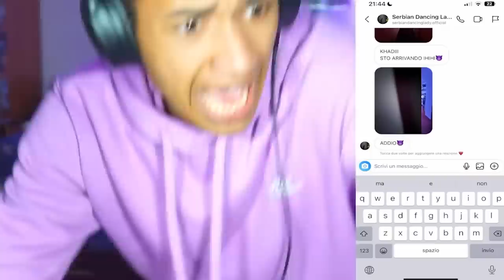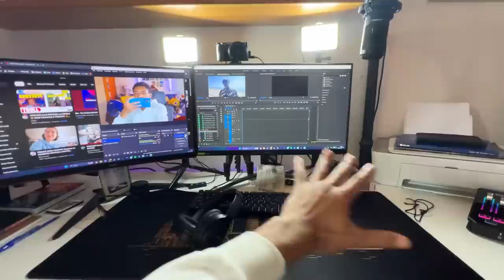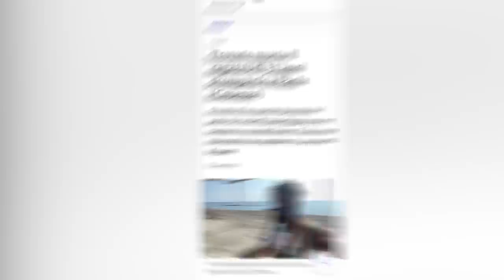ECCO COSA E' SUCCESSO CON la DANCING SERBIAN LADY DOPO la DIRETTA...😰